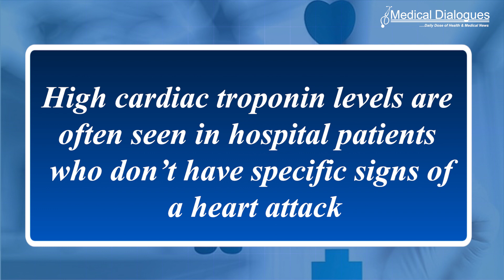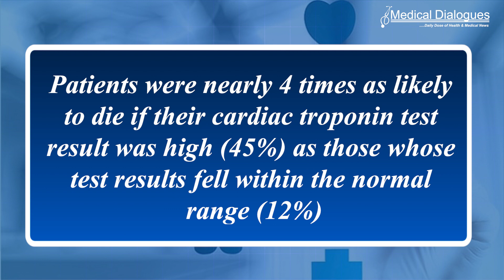Raised level of heart attack protein linked to heightened risk of death, study shows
A high level of troponin—a protein normally used to exclude the possibility of a heart attack in patients with chest pain—may signal a heightened risk of death from any cause within the next couple of years, even in the absence of known or suspected cardiovascular disease, suggests research published online in the journal Heart. High cardiac troponin levels are often seen in
hospital patients who don’t have specific signs of a heart attack, but the clinical significance of this has never been clear, say the researchers.